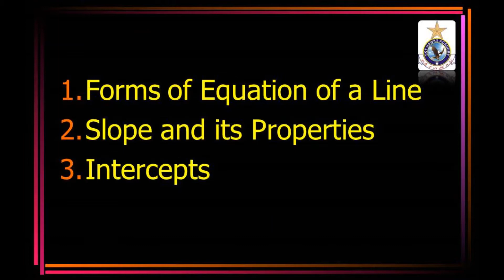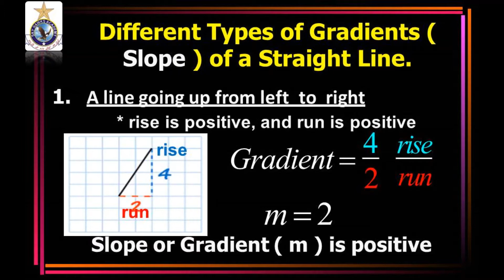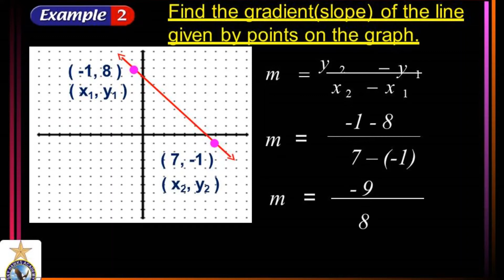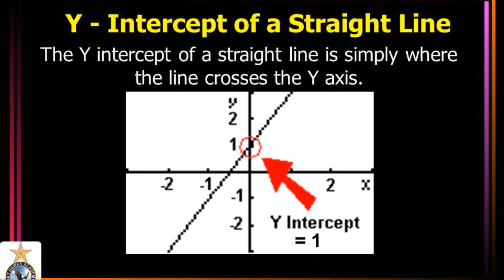LEARN SLOPE-INTERCEPT-THE EASY WAY